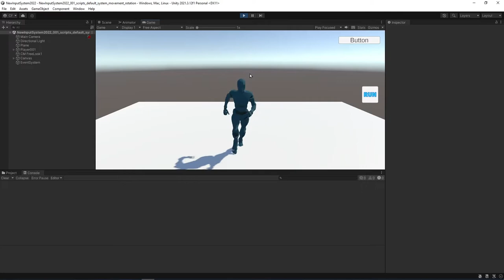Unity 3D : fix movement and style button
I worked today to fix movement with new input system and add some scripts for my new testing and learning game.